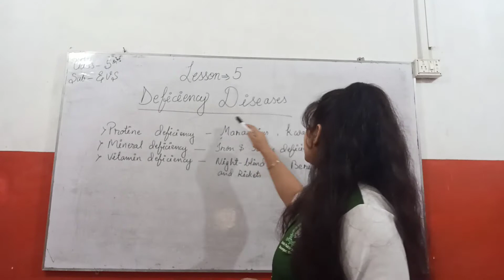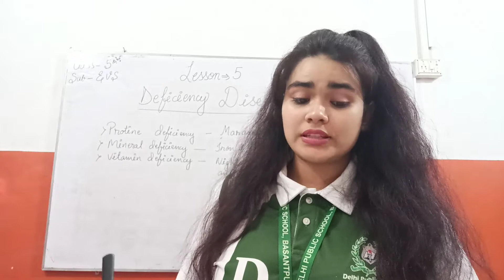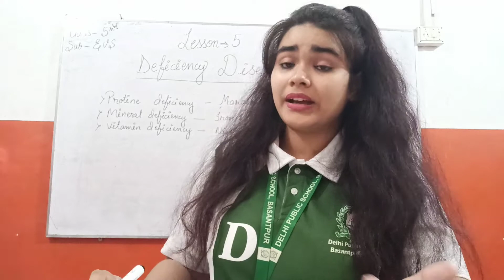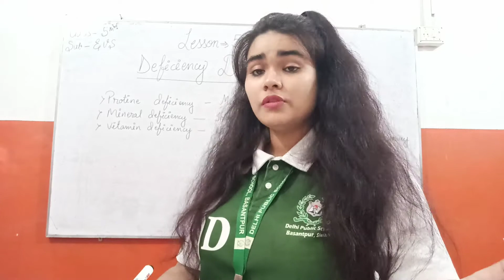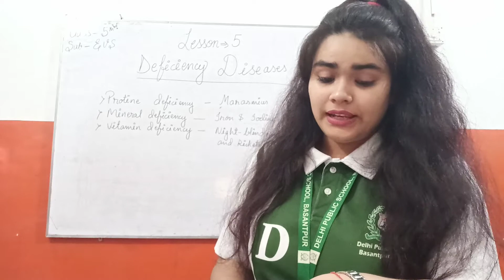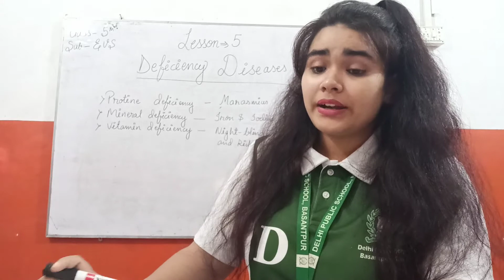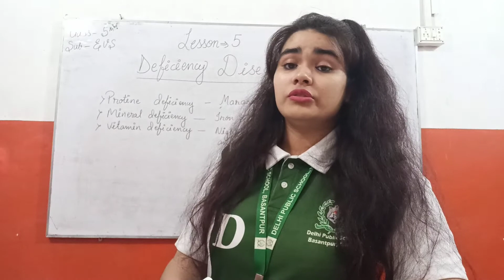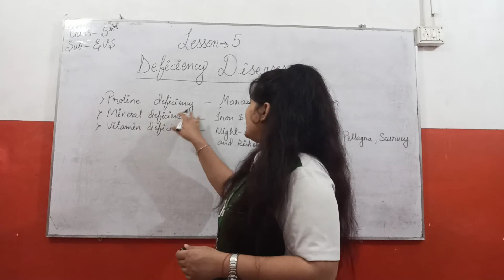Class- 5 Deficiency Disease 🧘🏻‍♂️lesson-5 Subject- EVS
A deficiency disease can be defined as a disease which is caused by the lack of essential nutrients or dietary elements such as vitamins and minerals in the human body. Deficiency disease examples: Vitamin B1 deficiency causes beriberi, lack of iron in the body can lead to anaemia.